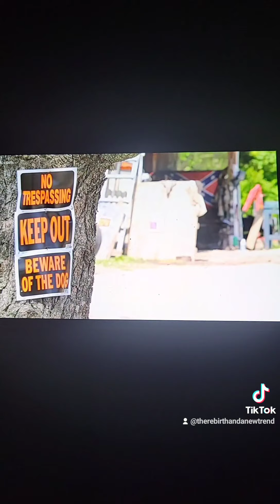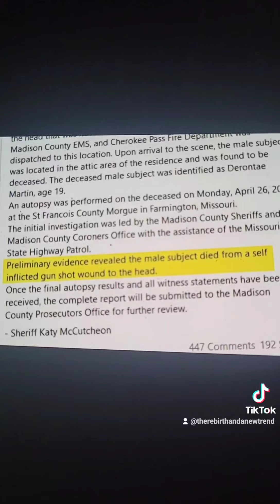Say his name, "DERONTAE MARTIN!"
James Wade is a well known racist why would Derontae go to James or anyone's house to kill himself?!? James you thought you were going to get away with murder! Your daughter, the coroner, and the police dept has something to do with his death!